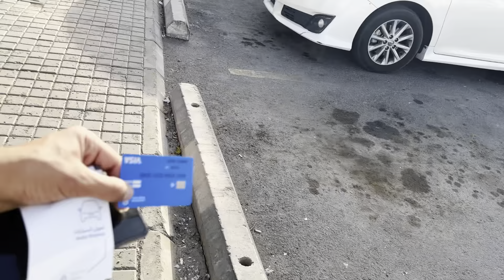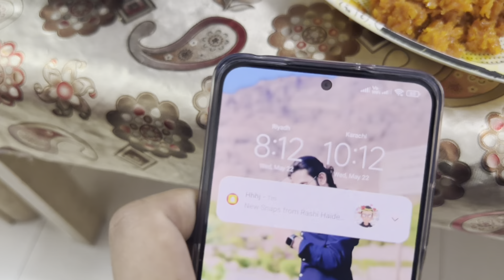Tahleel Bhai Na Be Vlogging Shoro Kardi 🥳|| Weekend Pa Kia Kiya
Tahleel Bhai Na Be Vlogging Shoro Kardi 😂
Weekend Pa Kia Kiya

Support Me Everyone share